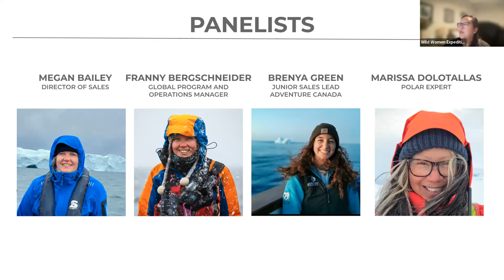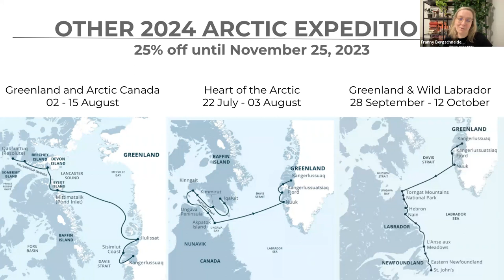Webinar - Into the Northwest Passage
Come on a virtual tour of our small-ship Arctic expedition of Into the Northwest Passage! Learn about the highlights of this expedition and why you should be traveling with Wild Women Expeditions!